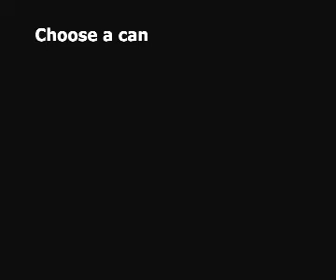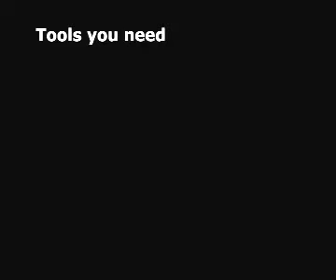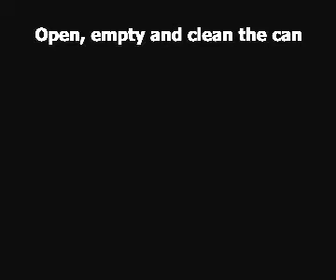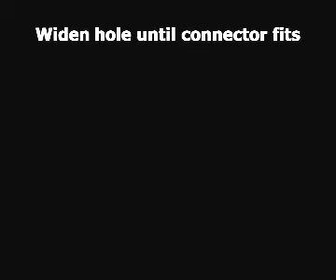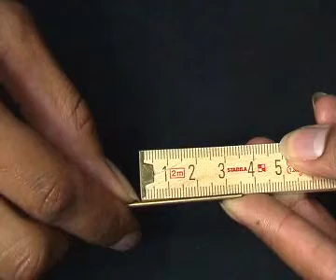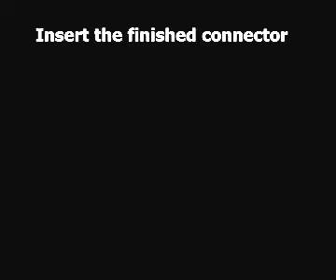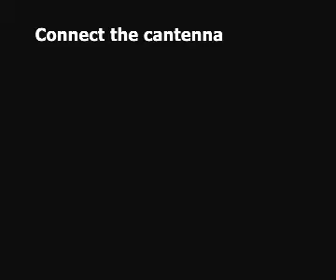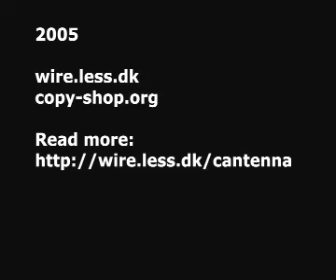How to Make a Cantenna? - Increase WiFi Reception - 2023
Instructions video on how to make a WiFi Cantenna Booster, WiFi antenna. How to build a Pringles Cantenna?